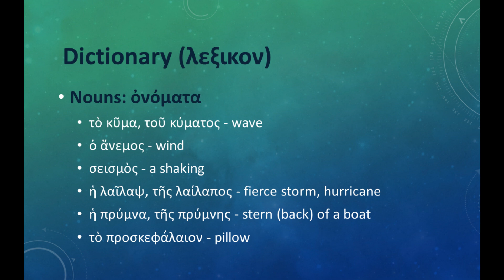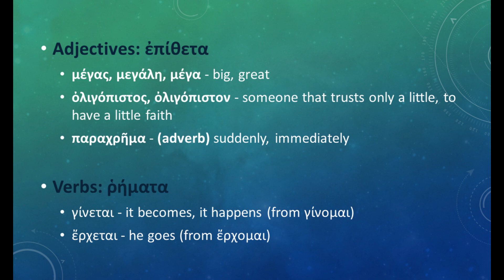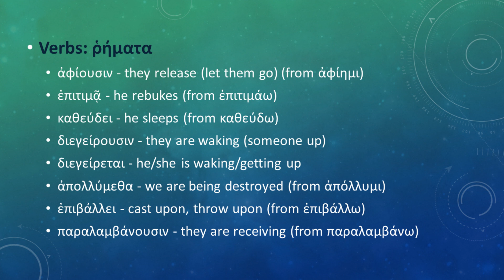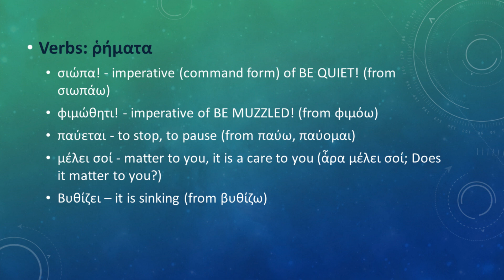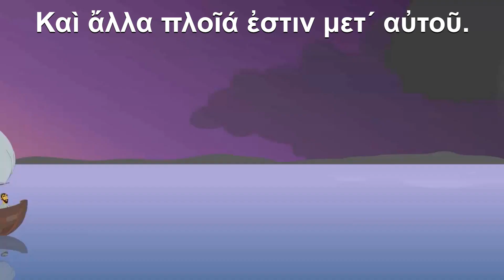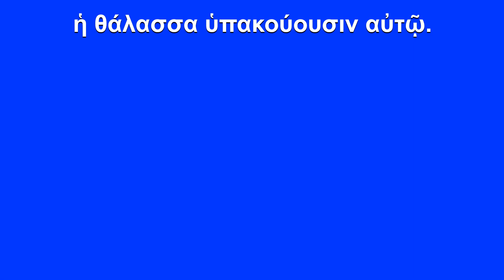EASY Biblical Greek Cartoon - Jesus Calms the Sea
This cartoon in EASY Koine Greek is preceded by a list of vocabulary and walk-through on those words that might be unfamiliar before starting the cartoon of Jesus calming the sea.

12:52 Click here if you want to jump right to the beginning of the cartoon, otherwise there is a vocab session preceding it as I had said.

The cartoon of course has subtitles and audio narration and is written in EASY NT Greek aka Koine Greek. The verbs stay with the Present tense, indicative mood, but a few with imperative mood. One of the imperatives (command form) is the Aorist tense.

The story of Jesus calming the see is in three gospel accounts: Matthew 8, Mark 4, and Luke 8. Therein the grammar is a bit advanced, and so I used primarly vocabulary from the Mark 4 version but a bit from the others, and made the story much easier. I hope it helps you. Eventually, we will be doing more advanced cartoons using Aorist tense with Indicative mood (simple past tense) etc.

If you want to meet online for private lessons, come visit me and mention this youtube channel, Beta with Brett, and I will give you special discount (i.e. good pricing).

Special thanks for all of my cartoons from Max7.org. Also to Aaron Kenny for the song "The Black Cat".

The purpose of this channel is to make Biblical Greek or Koine Greek videos that help students of the language to learn by hearing the language, seeing illustrations or animations, imitating what they hear, and therefore speak. To be able to read a text in any language, one needs to have internalized the language, or at least the part they are reading, and to do that, this must include speaking, lots of repetition, and understanding it when heard. I hope to contribute to the many that have gone before me to help in this effort. I hope my channel blesses you in your studies. I appreciate any feedback (favorable or otherwise so I can improve). The pronunciation will be Erasmian (sorry modern Greek speakers).